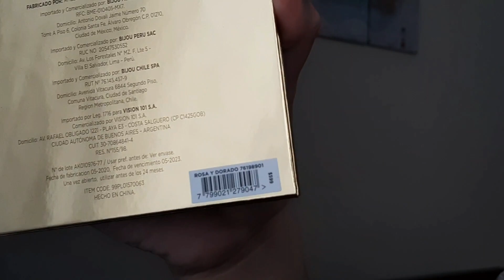JUST GO WITH THE GLOW 🌈 Swatches de la Nueva Paleta De Todo Moda 🌈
Bienvenidos A Todos! 😊 Hoy les traigo un nuevo video, espero que les guste, no se olviden de dejar su like y comentario para que siga haciendo este tipo de videos. 🤗

🔸️Videos los Miercoles y Viernes a las 19:00Hs y Domingos a las 15:00hs.

Besos💋